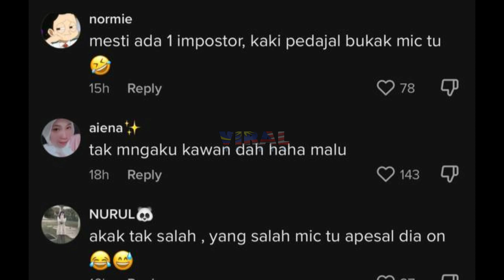VIRAL, GARA2 TAK PERASAN MICROPHONE ON, SEKALI GADIS NI KANTOI BUAT NI DEPAN RAMAI...